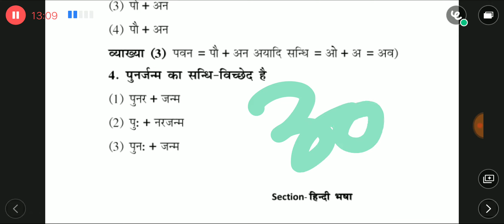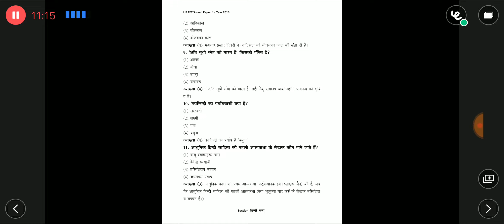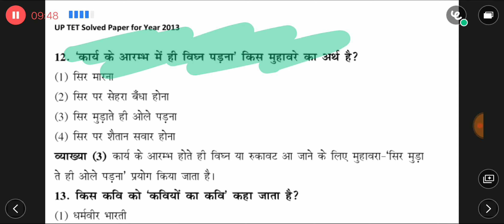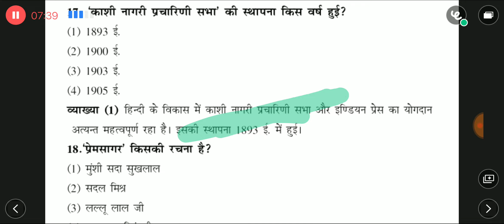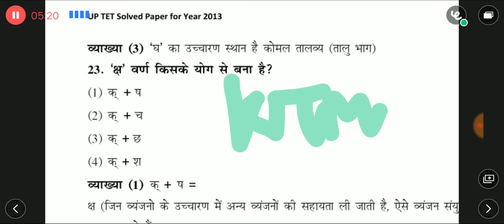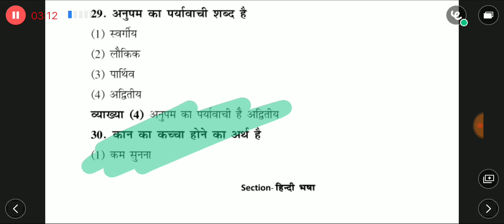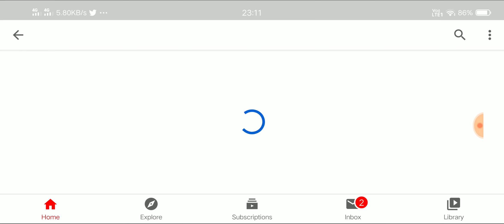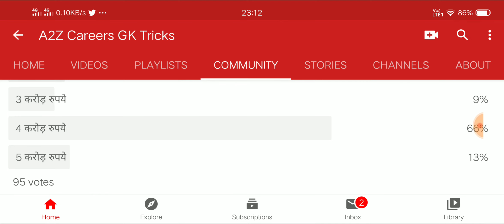UPTET 2013 Previous Year Hindi Question Paper Full Answer Key @A2Z Careers GK Tricks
UPTET Hindi 30 qus  paper  previous year 2013
UPTET 2013 Previous Year Question Paper Full Answer Key
all PDF Notes and Current Affairs Live Test Available on viden